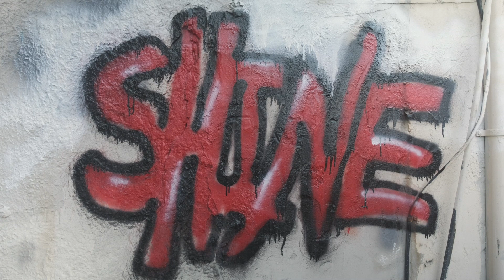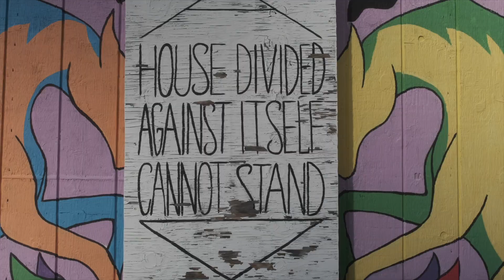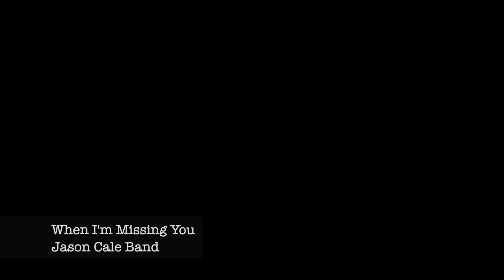When I'm Missing You - Jason Cale Band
Jason Cale performing When I'm Missing You live at Froggie's in Virginia Beach.

Live concert footage filmed live at Froggie's, an award-winning music venue in Virginia Beach, VA.

Jason Cale is an award-winning musician that calls 757 home and is a must-see when you are in the area.

Additional footage shot at various locations within 757.
Filmed by James Robinson for JGR757 Multimedia Productions, LLC
Special thanks to Frank Lindsay of Lindsay Guitars for grabbing my spare camera and getting some killer footage.